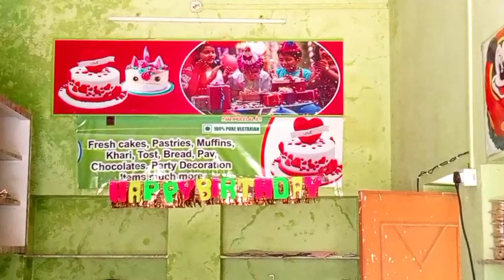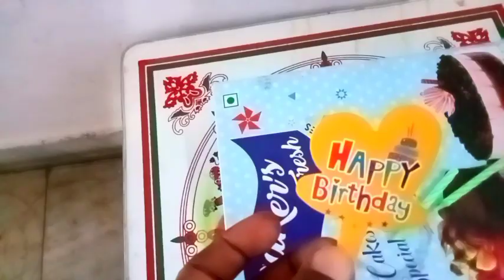एना एंजेल बर्थडे सेलिब्रेट पार्टी वीडियो🥳🍭🧁Vlog Video 27 जुलाई 2023